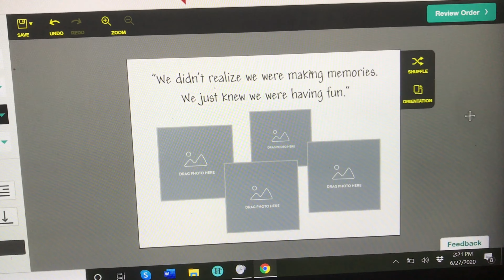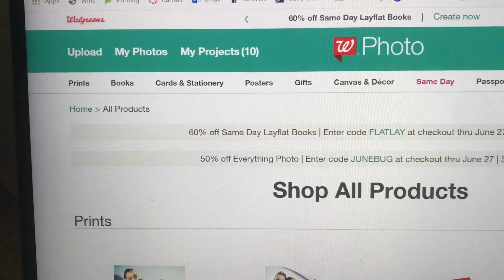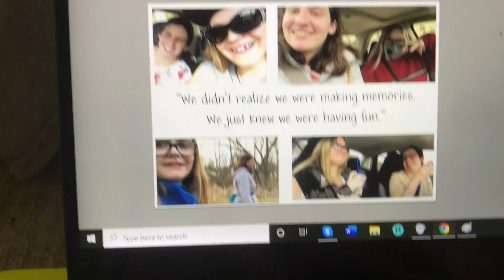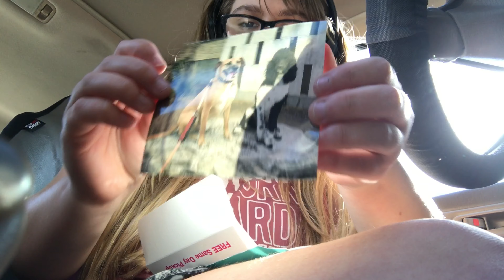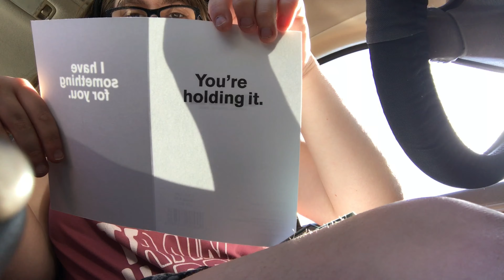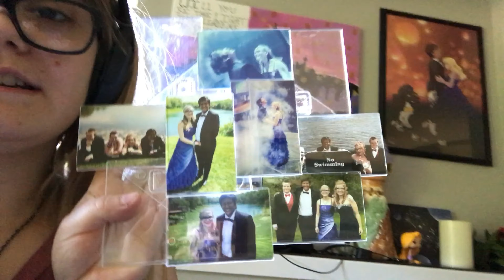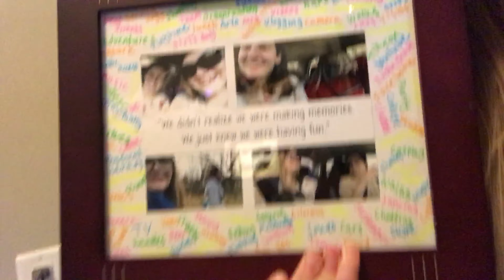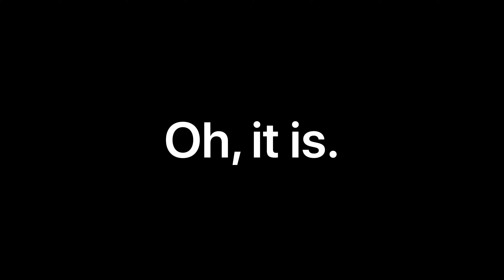Getting My Friends Birthday Gifts Vlog!